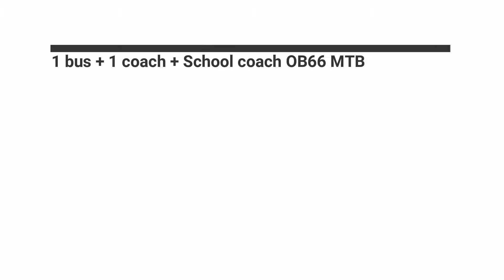1 bus + 1 coach + School coach OB66 MTB Ride in the morning 29/01/2019